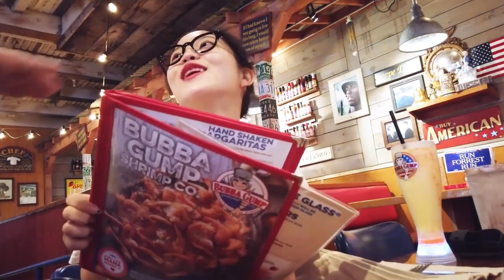yeri clips for editing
give credits to jichuutea

yeri - red velvet  ||  cute/soft clips for editing, HD don’t forget give credits on my Instagram or on my tiktok acc, pls give credits cause  I seen some edits that have my clips and don’t give credits 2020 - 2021

                          ▾ « ⋅ʚ♡ɞ⋅ » ▾
-chaeyeon - izone
olivia - loona
-jihyo - twice
siyeon-dreamcatcher
-chuu #2 - LOONA
-seeun-stayc
-minju - izone
-hot sana twice
-heejin - loona
soyeon - gidle
jiwon- cherry bullet
nako-izone
-taeyeon - girls generation / solist
sinb-gfriend
minnie (g)idle
irene #2-red velvet
yuna-itzy
yuri izone
nayeon hot twice
-miyeon-(g)idle
yiren everglow
hyunjin- loona
wonyoung #2-izone
yuju-gfriend
naeun-apink
hani-EXID
yuna-itzy
soodam-secret number
sulli clips
seoyeon - fromis_9
yeojin - LOONA
jenlisa-blackpink
lisoo- blackpink
jensoo- blackpink